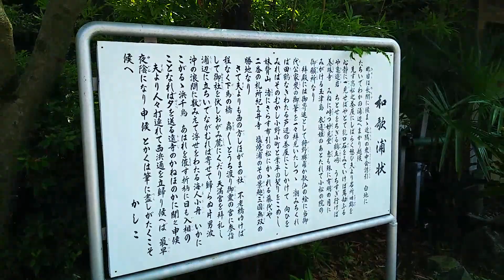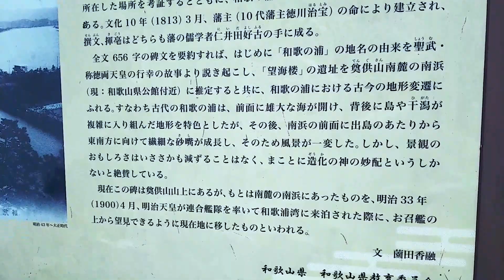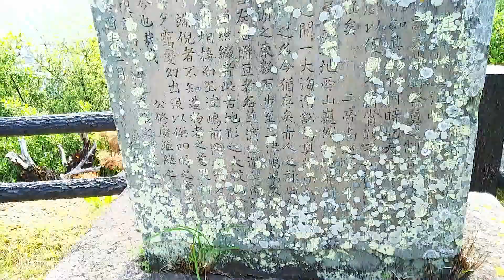開運 神社 パワースポット！玉津島神社&鹽竈神社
和歌山県和歌山市にある「玉津島神社・鹽竈神社」です。玉津島神社は、住吉大社・柿本神社と並ぶ「和歌三神(和歌の守護神で、玉津島明神・ 住吉明神・柿本人麻呂です)」の社として古来より天皇、上皇、公家、歌人、藩主など和歌の上達を願う人々の崇敬
されてきました。万葉集にも登場しいて、聖徳天皇の行幸に随行した歌人「山部赤人」らの歌が収められています。
玉津島神社の境内には、「小野小町袖掛けの塀」というのがあり、小野小町が同社を参詣した時に、袖を掛けて詠んだそうです。

御祭神  稚日女尊(わかひるめのみこと) 『瀬織津姫です。』
              息長足姫尊(おきながたらしひめのみこと)
              衣通姫尊(そとおりひめのみこと)
              明光浦霊(あかのうらのみたま)

塩竈神社は、安産・子授けの神として地元の方々ら「しおがまさん」と呼べれています。玉津島神社も塩竈神社も和歌山では、かなり有名なんです。特に、安産の神社と言えば「塩竈神社」と言われるほど、有名です。
御祭神  鹽鎚翁尊(しおづちのおじのみこと)

鹽鎚翁尊は、「海幸彦・山幸彦」の神話で大きな役割を果たす「鹽稚神(しおつちのかみ)」です。